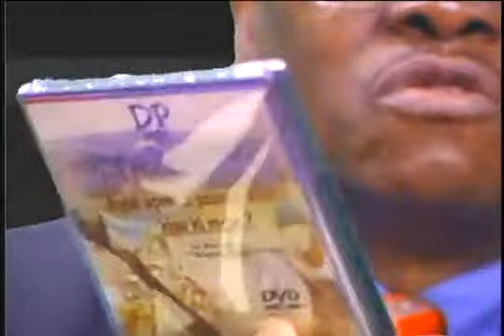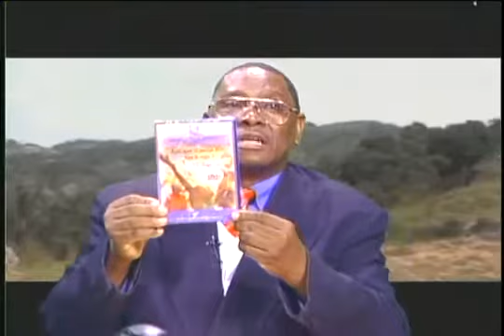Haiti Earthquake Documentary by Filmmaker Hughes Reynald Lubin - YouTube.flv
Nous voulons vendre ce vendre pour pouvoir aider des enfants a travers la fondation fosteg.